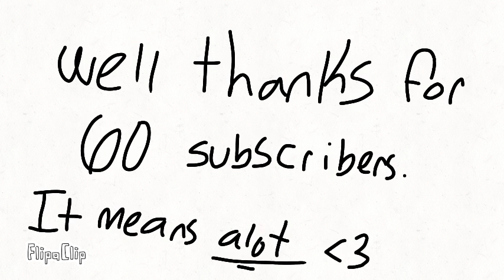d e s p a c i t o (meme)